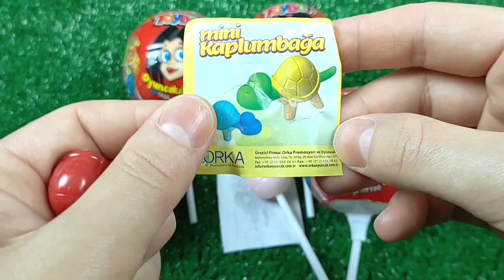ASMR BLACK Candy ENOKI MUSHROOMS BABY OCTOPUS TRUFFLE BLACK BEAN NOODLES 짜장불닭팽이버섯 트러플짜파게티 먹 MUKBANG